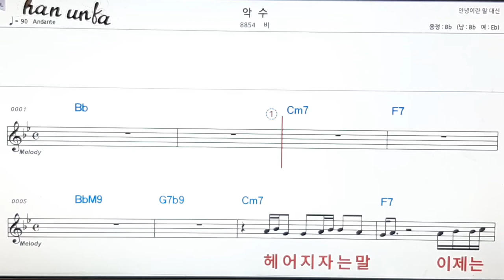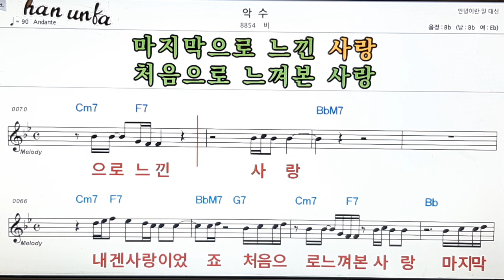악수/비👍노래 반주, 코드 악보,가라오케💋Karaoke*Sheet Music*Chord*MR